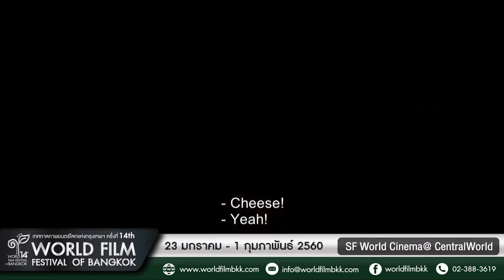14th World Film - My Life As A Zucchini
Switzerland, France / 2016 / 66 min
Original Title: Ma vie de Courgette
Genre: Animation, Family
Language: French
Director: Claude Barras
Voice: Gaspard Schlatter, Sixtine Murat, Paulin Jaccoud

Synopsis
Courgette is an intriguing nickname for a 9-year-old boy though his unique story is surprisingly universal. After his mother's sudden death, Courgette is befriended by police officer Raymond, who accompanies him to his new foster home filled with other orphans his age. At first he struggles to find his place in this strange, at times, hostile environment. But with Raymond’s help and his new-found friends, Courgette eventually learns to trust, finds true love and at last a new family of his own.

เรื่องราวของคอร์เกตติ ที่เพิ่งสูญเสียคุณแม่อย่างกะทันหัน เจ้าหนูได้รับการดูแลจากเจ้าหน้าที่ เรมอนด์ และต่อมาเขาได้พาหนูน้อยไปยังสถานสงเคราะห์ ที่ๆ มีเด็กอายุรุ่นราวคราวเดียวกับเจ้าหนูหลายคน แน่นอนการเข้ามาใหม่ มักมีปัญหาการปรับตัว โชคดีที่ เรมอนด์ ยังคงเฝ้าดู คอร์เกตติ อยู่เขาค่อยๆ ทำให้เจ้าหนูเปิดใจ เชื่อใจเพื่อน เพื่อรู้จักความรักอีกครั้ง ซึ่งจะเป็นผลดีให้เจ้าหนูในการไปอยู่กับครอบครัวที่จะรับอุปการะเขาในอนาคต